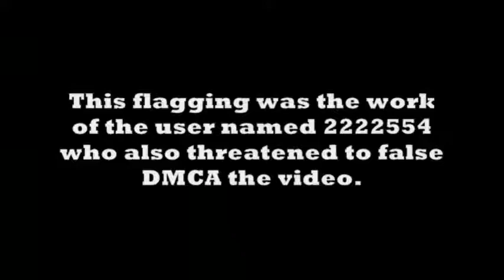Censorshit 2010! 4. Bad News! (The Unending Douchebaggery of 2222554!)